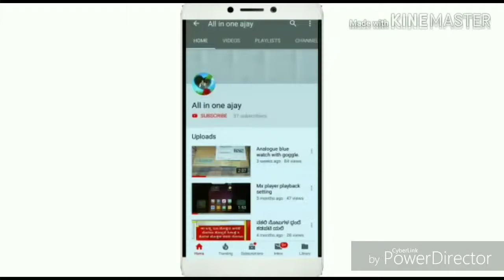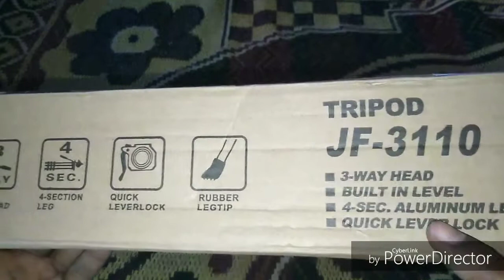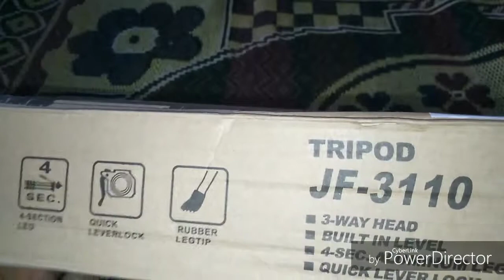Cheap tripod Under 500 rupees on amazon.in for a YouTuber.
Hi guys mere naam hai Ajay aur aap dek Rahe Hein all in one Ajay 1st channel ko subscribe our channel and Bell icon ko press Kar dijiye aaj me aap ke liye lekhar aya hun ek Naya tripod Under 500 ye tripod ek Naya YouTuber ke liye lekhar aya hun aur iski keemath hai sirf 500 rs.

Tripod under 500 rs.
Tripod for YouTubers.
Cheap tripod Under 500.
Cheap tripod on Amazon.in.
Budget tripod for YouTubers.
Mast tripod.
Tripod on Amazon.
Amazon.in.
YouTubers accessories.
Accessories for YouTubers.

Milte Hein aagli video mein tab Tak ke liye bye bye.